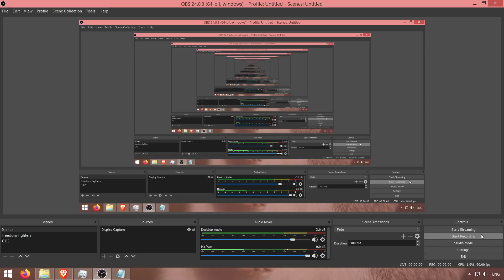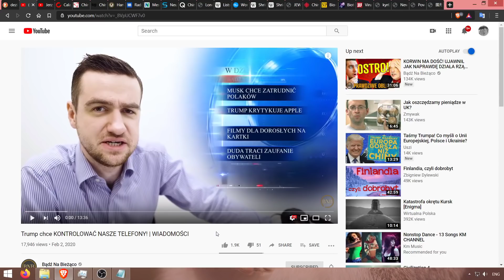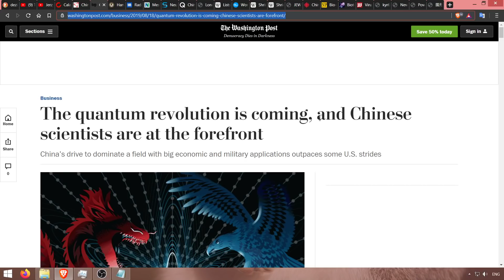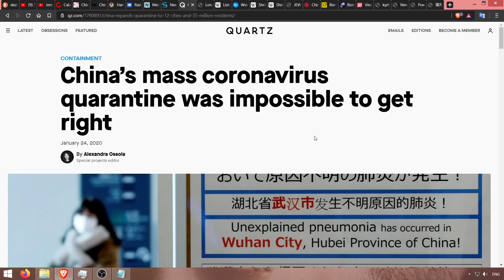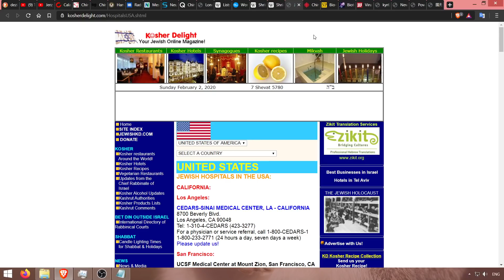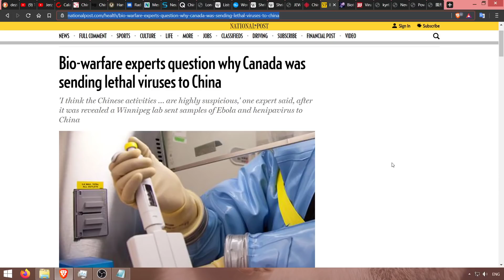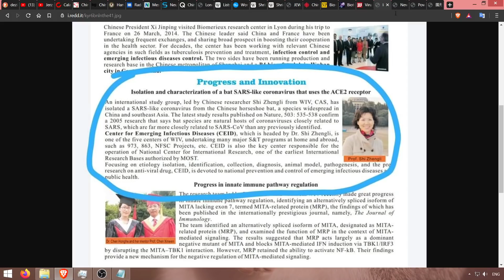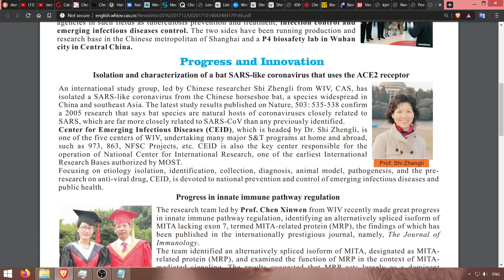WUHAN 3: FAKE NEWS WUJKA I DALSZE INFORMACJE O KORONAWIRUS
Nie chce byc jak idioci polinscy na jutubie, co gonia lajki i suby. Pierdola cos z doopy w pogoni za masami i idiotami, im glupsze i sensacyjne tym wiecej "lapek w gore".  Podazaja za "dzisiejsza sensacja" typu "Kaczor cos powiedzial! i dlubal w nosie!".
Dlatego 1sza czesc filmu: gdzie sie mylilem i sprostowanie, 2ga - dalsze informacje o Koronawirus.